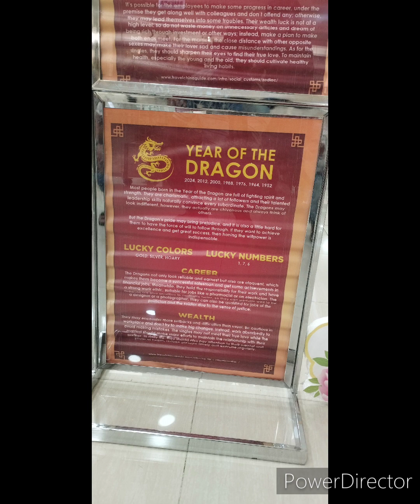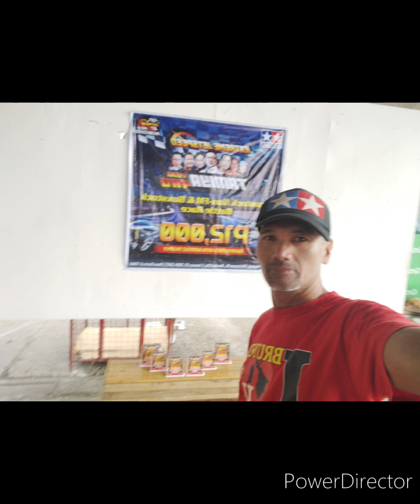YEAR OF THE DRAGON 2024✌️💪👍